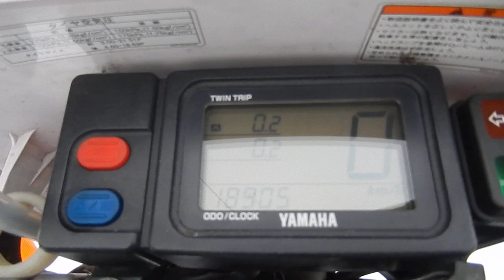B8821 YAMAHA TT250R